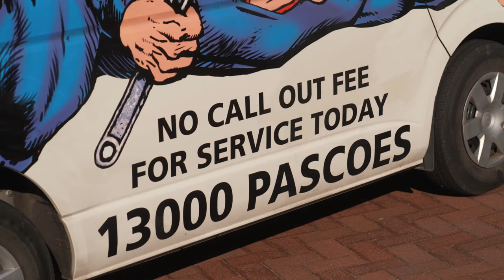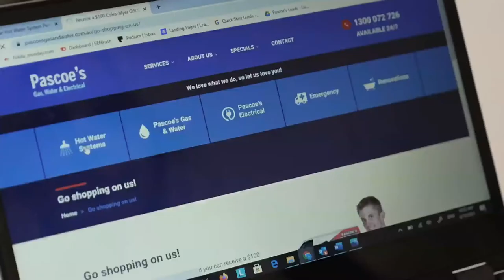Pascoe's Gas, Water and Electrical Hot Water Systems Episode15 30th October 2021 (680)